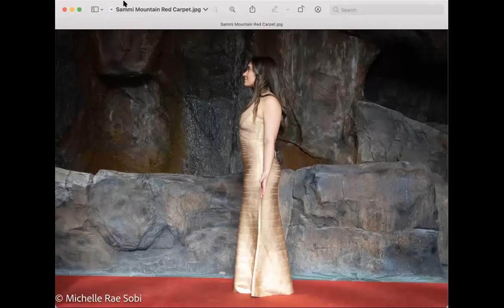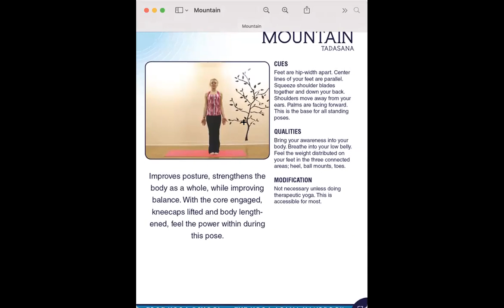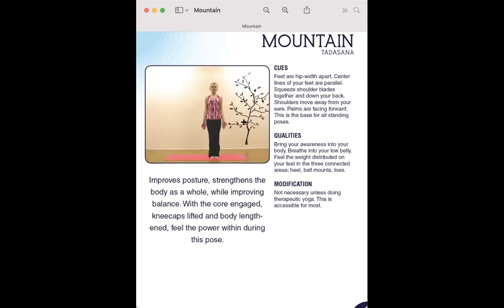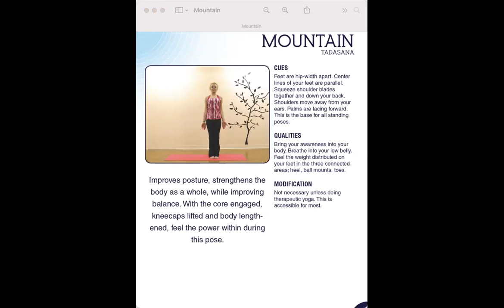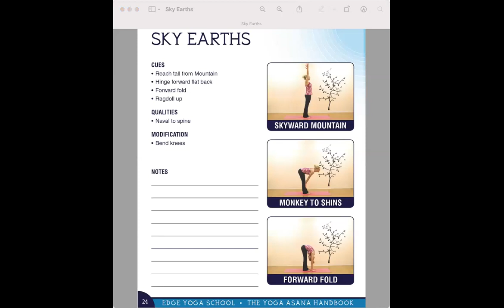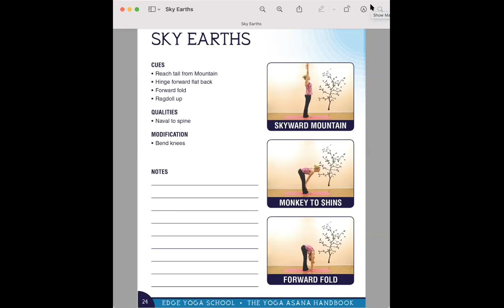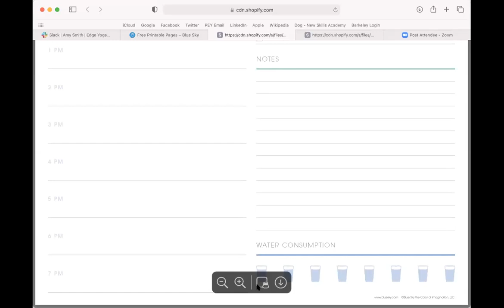LIVE Yoga Teacher Training - Sequencing with Michelle Rae Sobi, RYS